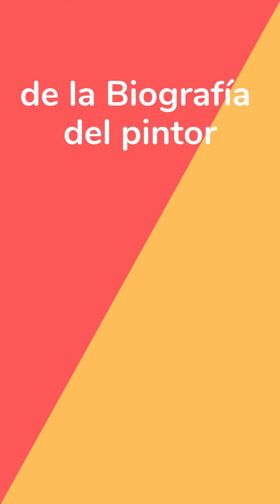Biografía de Caravaggio: Cuarto Capítulo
En este nuevo capítulo (vídeo), vemos cómo Caravaggio poco a poco va cambiando de ser un artista a un asesino. También, hablo sobre la pintura de la "Muerte de la Virgen María", y el escándalo que se generó ya que el pintor italiano, pintó a una María verdaderamente muerta (e incluso se dijo que Caravaggio uso como modelo a una prostituta muerta).

Seguime en